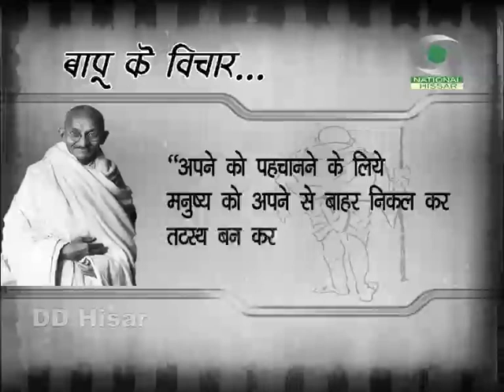Bapu Ke Vichar-2| बापू के विचार 2 | DD HISAR | DOORDARSHAN | HARYANA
Spot : Gandhiji Thoughts
Concept & Producer : Ram Ratan Sahu